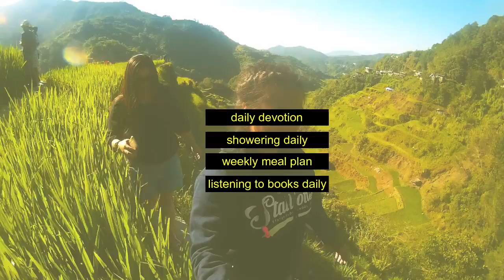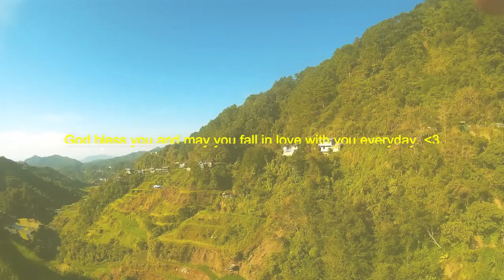31 Days Of Self-Love | Day 31 - Love Daily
Hi,

Golden EGG here!

Concluding this video series doesn't mean the conclusion to my self-love journey. Self-love may not happen overnight, but it isn't impossible. It is a matter of choosing yourself daily. It is a constant battle that gets easier over time. The only way for us to actually love ourselves is to love the one who loved us first. the One, whom, while we were still sinners, loved us, accepted us and died for our salvation. Believe in Jesus is the first choice towards self-love.

be loved, beloved.
1 John 4:19